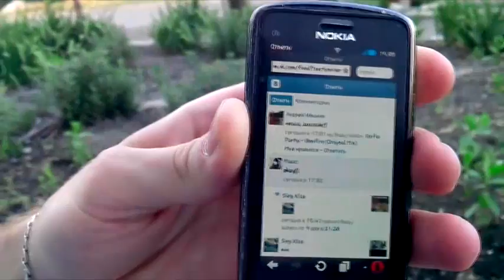frinstream - это видео 2 (моменты)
home video - Запорожье 2013
монтаж: andy